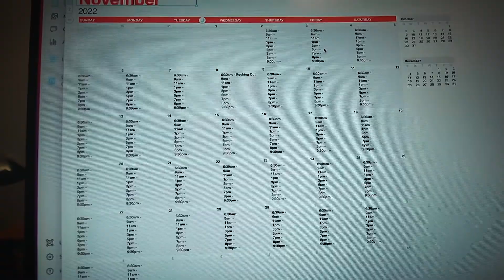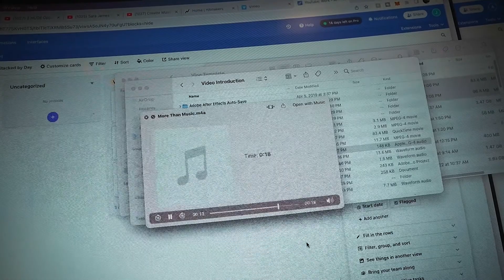You needs friends like this